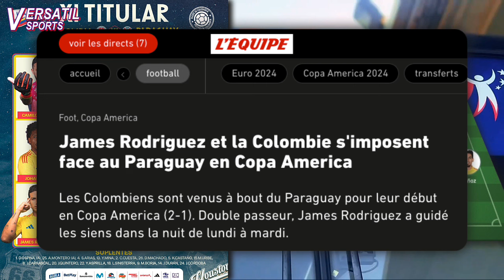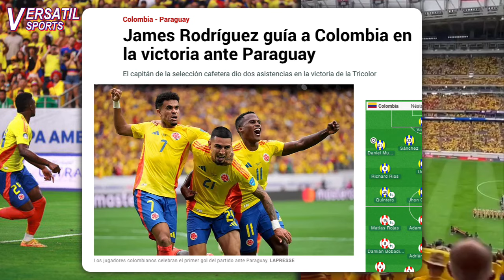PRENSA EUROPEA se RINDE a JAMES RODRIGUEZ | "COLOMBIA es una SELECCION BARBARA" DT PARAGUAY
En este video:
- Reacciones de Jugadores y técnicos
- Prensa de Europa habla del partido de James Rodríguez